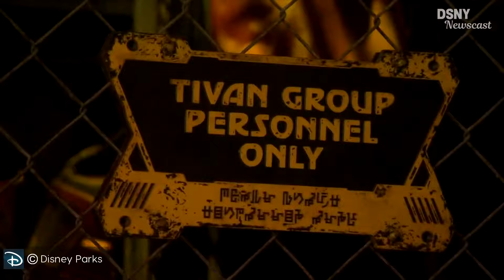Entrance to Toy Story Land Revealed at Disney's Hollywood Studios - Disney News - 5/23/17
We can now, at long last confirm the rumored entrance area for Toy Story Land at Disney's Hollywood Studios. Club 33 at Walt Disney World is coming to 4 different locations. And a First Look at 'Guardians of the Galaxy - Mission: BREAKOUT!' Queue Area.

DSNY Newscast is the best place for ALL your Disney News, from Disneyland to Walt Disney World, from Star Wars to Pixar, or Marvel to Disney Movies, everything about The Walt Disney Company will be covered, in these daily news roundups.